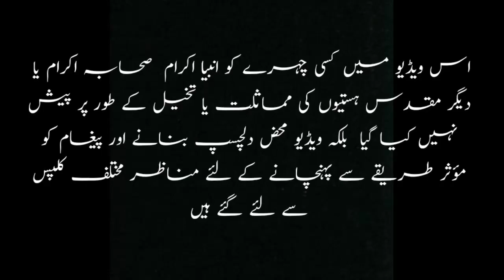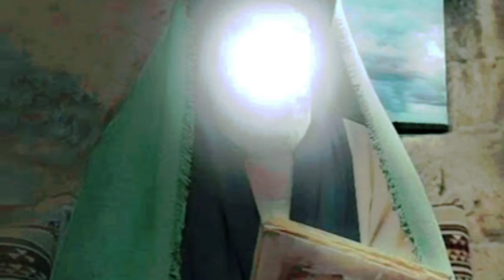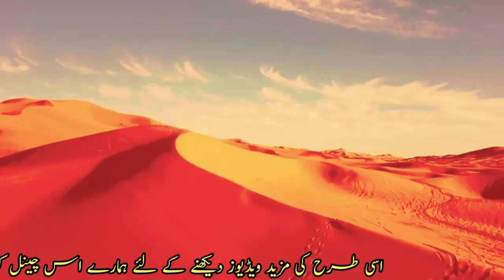Hazrat muawiya (ra) ki shan | hazrat muawiya kon thy, info with Adil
describe in this vedio
Shan e hazrat muawiya RA,
hazrat muawiya kon tha , rasool Allah saw ny ap ky lye kya dua farmai,
hazrat muawiya ki fazeelat
hazrat muawiya ka waqia